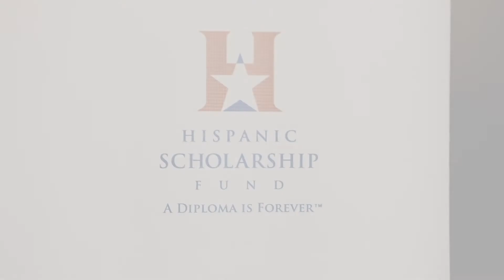2018 College Prep Saturday - (SHORT)